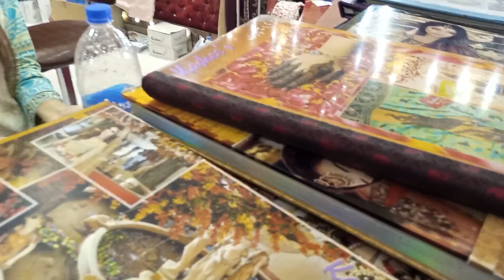Nand ka nikkah | Nikkah Vlog | By.mommies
"And (have We not) created you in pairs"

May ALLAH protect us all from the evil eyes (ameen)
dont forget to say ma sha ALLAH